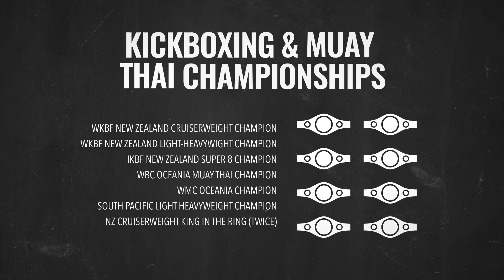By the Numbers Presents: Israel Adesanya